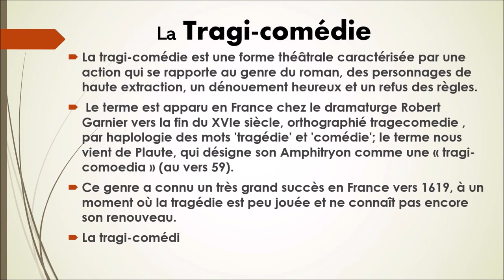N°10-La Tragi-comédie-Page 1-Collection Théâtre.